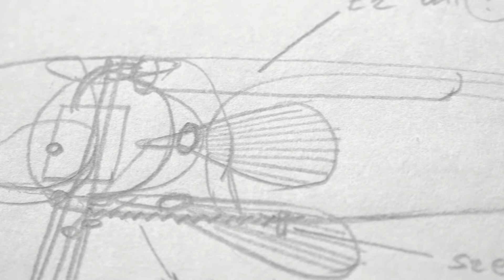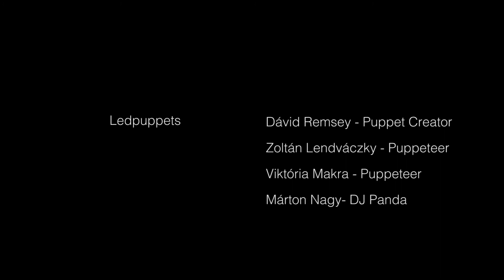Creatures of Light